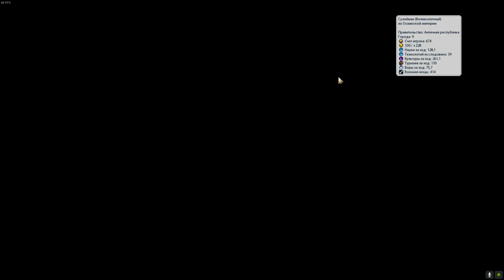ЯПОНИЯ сильно верит в межкультурный диалог! Наука из веры! Серия №6 Sid Meier's Civilization VI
► Bitcoin: bc1qhswrpdxwyajcz4c5v2rw3q6z9xv6m482dmtal3
► Ethereum: 0x9E2F06907c446a0FBb81c65D09b49B89648abee9